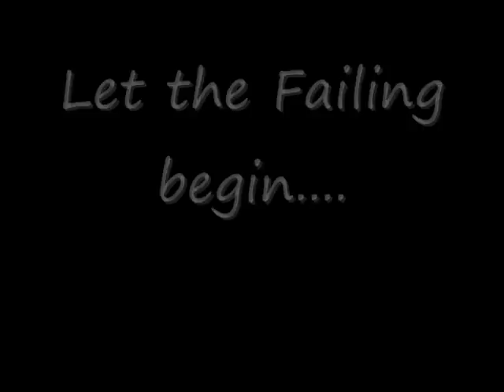Project Red Ryder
our latest project to bring out the inner child
and to test out the new cam dont forget to leave your opinions

song: Primus - Jerry was a racecar driver.